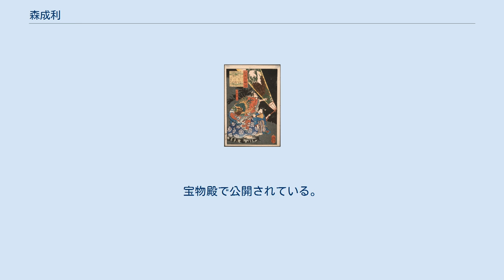森成利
安土城にある森成利邸跡 本能寺で討ち死にする森蘭丸 （右田年英画） 森蘭丸・坊丸・力丸の墓（可成寺） 信長と蘭丸。
月岡芳年画 森 成利（もり なりとし）は、安土桃山時代の武将。
織田信長の近習。
俗称は蘭丸。
 森蘭丸（もり らんまる）という名で知られる織田信長の近習である。
本能寺の変で主君と2人の弟と共に討死した。
 名前については異説が多く、幼名を乱（らん）とするものや、諱を長定（ながさだ）や長康（ながやす）とするものなど幾つかあるが、本記事においては諱として有力とされる成利で統一する。
 文書では「乱」あるいは「乱法師」という名が用いられている。
諱は『寛政重修諸家譜』に長定（ながさだ）とあるが、当時の古文書の署名では「成利」である。
 永禄8年（1565年）、織田信長の家臣・森可成の三男として尾張葉栗郡蓮台に生まれる。
 天正5年（1577年）5月、織田信長に小姓として弟らと共に召し抱えられる（『兼山記』）。
以後、信長の側近として活動する。
天正9年（1581年）4月20日には近江国に500石の知行を与えられた。
 特に『信長公記』によれば、使者としての活躍も見られ、天正7年（1579年）「四月十八日 塩河伯耆守へ銀子百枚遣はされ候、御使森乱（蘭丸）、中西権兵衛相副へ下され、過分忝きの由候なり」、天正8年（1580年）「正月廿六日、森乱御使にて、濃州岐阜御土蔵に、先年、鳥目一万六干貫入れおかれ侯」などの例がある。
また、母である妙向尼は織田信長と石山本願寺との争い（石山合戦）の和睦成立に奔走した際に、成利を通じて情報を得て信長と直談判をしたとされる。
なお信長は当時、本願寺との和睦に際して「金山城下に浄土真宗の寺院を建立、子息（妙向尼の子）の一人を出家」させることを条件に和睦を提示した。
 天正10年（1582年）、甲斐武田氏滅亡後は甲州征伐に貢献したとして信濃川中島に領地替えとなった兄・長可に替わって美濃兼山及び米田島を与えられた（『信長公記』）。
また美濃岩村城主にもなった。
『寛永伝』には5万石とある。
ただし成利は岩村城には在城せず、長可の家老・各務元正が成利に付けられ、城代を務めた。
 同年、本能寺の変において本能寺で明智光秀の軍1万に囲まれて健闘するも、信長に槍で傷を負わせた明智配下の安田国継（天野源右衛門）によって討ち取られた。
享年18。
討たれる際、成利は白小袖を着て修善寺の平元結びで髪を茶筅髷に結っていたといわれる。
ただし、これは源右衛門本人の証言によるものであり、信長に槍で傷を負わせたという証言にも疑問が残っており（『天野源右衛門覚書』）確証はない（『名将言行録』）。
『本城惣右衛門覚書』ではまた異なる記述がなされている。
さらにルイス・フロイスの『日本史』では信長はしばらく戦ったが、腕に銃弾を受けると、自ら部屋に入り、襖を閉じてそこで自害したとされている。
このように信長や成利の最期も諸説が入り乱れており、確たる事実は明らかになっていない。
 『決定版 図説・戦国甲冑集』（学習研究社、2003年）に「森蘭丸所用」とされる伊予札胴具足が掲載されているが、この具足は日本甲冑史学研究会会長の井伊達夫（当時中村姓）が彦根で発見して川越の古美術商奥平長良に譲ったものであり、両人とも名前を公表することを承知した上で「真実を記しておかないと誤ったことが歴史事実のようになる」、「発見当時には名号の前立なども存在しなかった」と成利所用のものであることをはっきりと否定している。
また、この具足を修理した甲冑師の明珍宗恭も、同様に成利の用いた品ではないという趣旨の発言をしている。
なお、明珍は付随する兜は自身で別に手に入れて鎧に合わせたとも語っているが、前出の井伊達夫によれば具足は一領分揃っており、兜を他から取り合わせたと言うのは明珍の記憶違いであるとしている。
 兵庫県赤穂市の大石神社に、森蘭丸所用の槍が伝わっている。
 元は浅野家断絶後に転封された森家が所持していたとされ、森家藩祖と蘭丸を祀る赤穂神社に神宝として伝来、第二次大戦後赤穂神社が大石神社に合祀されたため大石神社の所蔵となる。
宝物殿で公開されている。
 小説